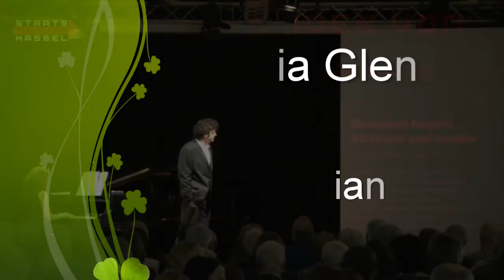Highlights Alter Ego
This has been a show I produced for Staatstheater Kassel and which has been welcomed with big success. Here, I show you only the moments where the three singers got the chance to sing with themselves on stage. Playing two different characters, one recorded, the other one live, has given a very interesting perspective upon and for the artist. Please enjoy the show delivered by the sirian tenor Bassem Alkhoury, the coreean bass Hee-Saup Yoon, the romanian baritone Marian Pop, accompanied by the british pianist, Giulia Glennon.